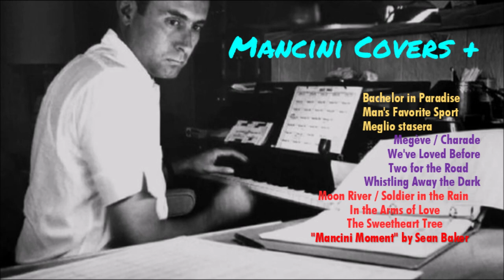Nan Vernon - Moon River (from the Paramoun release "Breakfast at Tiffany's")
Lyrics: Johnny Mercer
Producer, arranger: Scott Mathers
Released in 1996 by Donna Records.